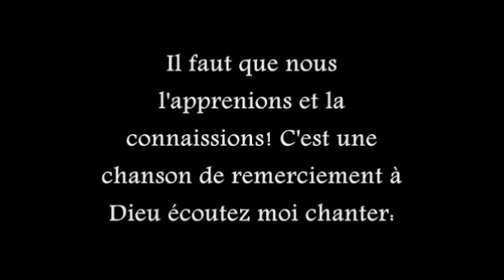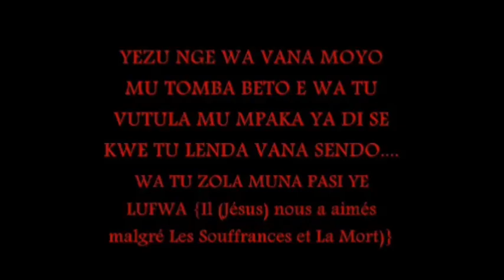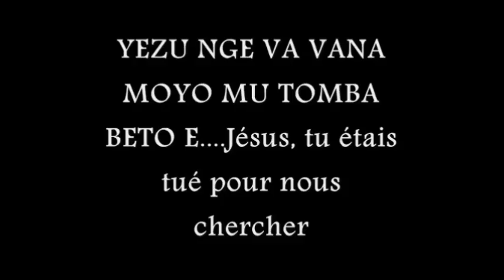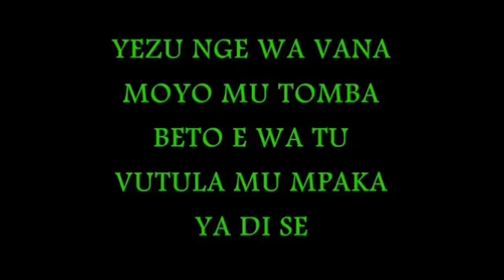Message Du Grand Maître De L'OPH .Part5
Le Grand Maître de l'OPH, Guy Emile Loufoua Cetikouabo chante "Yézu Ngé Wa Vana Moyo".
Une chanson de Remerciement à Dieu, yavhé OPH Sébaoth.
C'est une chanson de nos pères Salutistes.

Que Tara Emile vous bénisse !